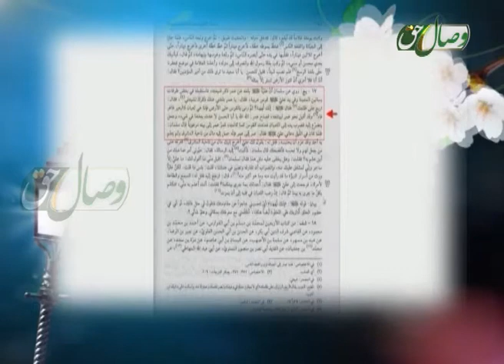دل گفته ها 64 - СУХАНҲОИ ДИЛ 64